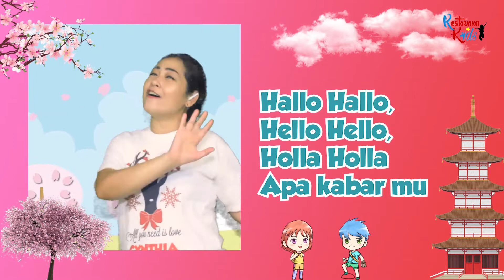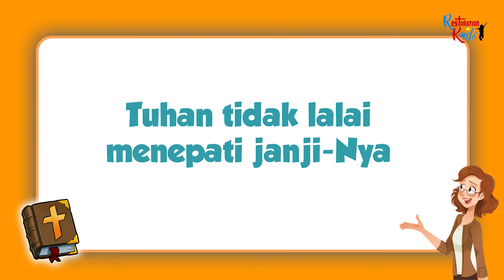Ibadah Anak Online 29 Agustus 2021 - Restoration Kids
Ibadah Anak Sekolah Minggu GBI Visi Pemulihan: Minggu, 29 Agustus 2021.
- PW: Kak Cynthia
- Kotbah: Kak Rani

Lagu dalam video ini :
1. Hallo Hello Holla
2. Yesus Jagoan Kita
3. Mari Masuk

Adik-adik yang mau memberikan persembahan, dapat mentransfer melalui:
an. Cynthia Kowanda / Rukmi Indah Indiarti.

Kami tidak melakukan monetisasi pada video ini.
Apabila terdapat tayangan iklan pada video ini,
itu dikarenakan sistem otomatis Youtube yang berjalan.

Untuk kenyamanan berjalannya Ibadah, anda dimohon mengnonaktifkan CC Subtitle.
Karena kami tidak menyediakan terjemahan secara resmi.